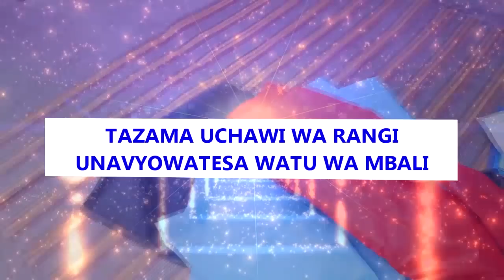TAZAMA UCHAWI WA RANGI UNAVYOWATESA WATU WA MBALI